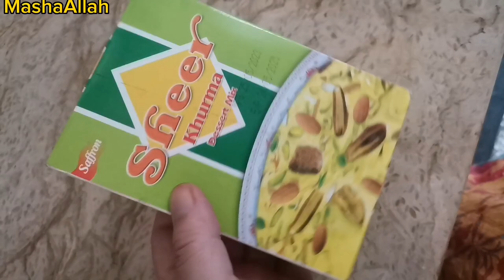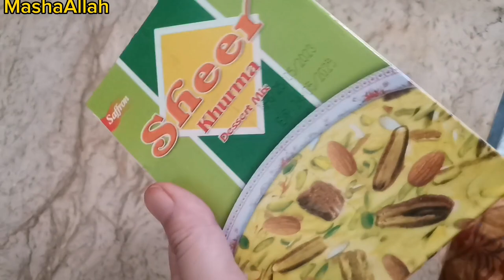Eid day 1 vlog|My eid day 1 dress|Beef pulao recepie |Qurbani bht late ho gae